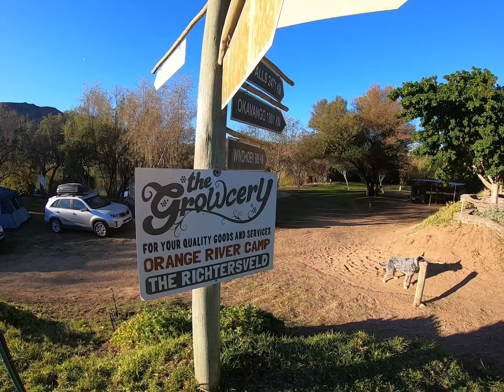AdventureTV l The Growcery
The Adventure Crew from the Adventure Lifestyle Show recently decided to start documenting the adventures they go on and at the same time create a platform for adventure destinations, adventure operators and adventure activity companies to showcase and share what they have on offer, apart from exhibiting at the Adventure Lifestyle Show.

AdventureTV will bring you interviews; adventure stories, adventure ambassadors, adventure activities and product information.

Without further ado we would like to share more information on The Growcery, Umkulu Safari & Canoe and Orange River Rafting Adventures.

Melissa finds out more about what they have on offer.

Watch, Share and book your next ADVENTURE!